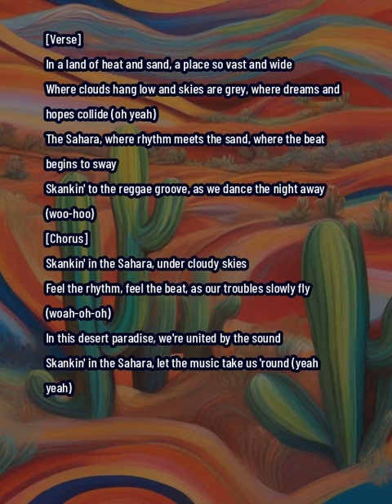Skankin' in the Sahara - Ska - Music Shorts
Lyrics:
[Verse]
In a land of heat and sand, a place so vast and wide
Where clouds hang low and skies are grey, where dreams and hopes collide (oh yeah)
The Sahara, where rhythm meets the sand, where the beat begins to sway
Skankin' to the reggae groove, as we dance the night away (woo-hoo)

[Chorus]
Skankin' in the Sahara, under cloudy skies
Feel the rhythm, feel the beat, as our troubles slowly fly (woah-oh-oh)
In this desert paradise, we're united by the sound
Skankin' in the Sahara, let the music take us 'round (yeah yeah)

Experience the magic of the Sahara Desert as this reggae-infused song takes you on a musical journey. Feel the rhythm, feel the beat, and let the music transport you to a desert paradise. Enjoy the unique fusion of ska music and desert vibes in this video.